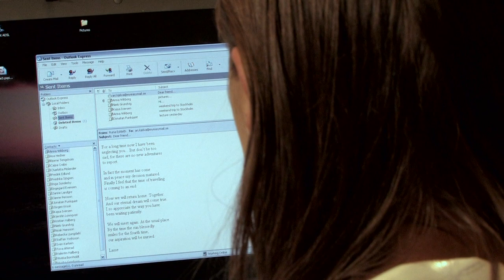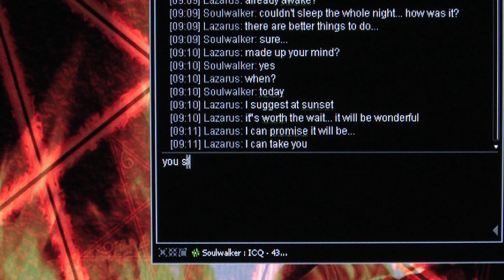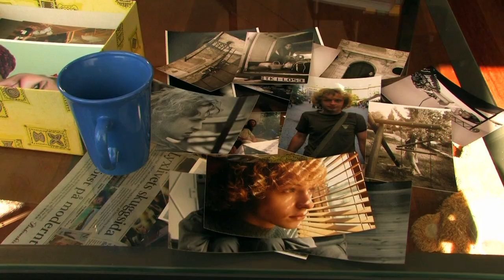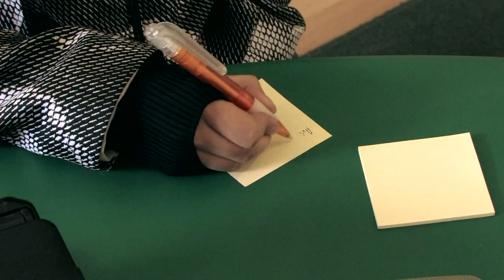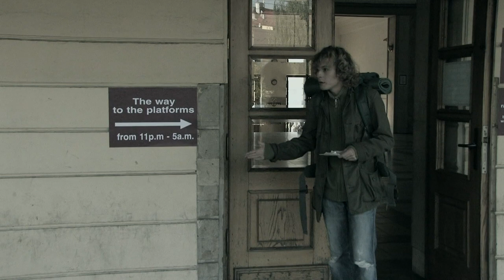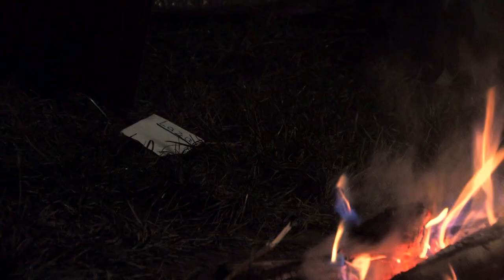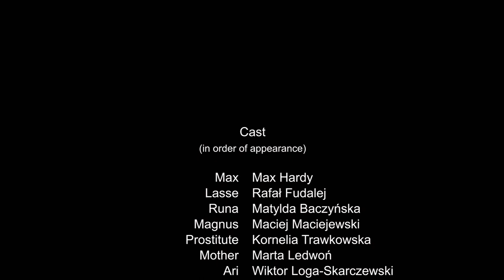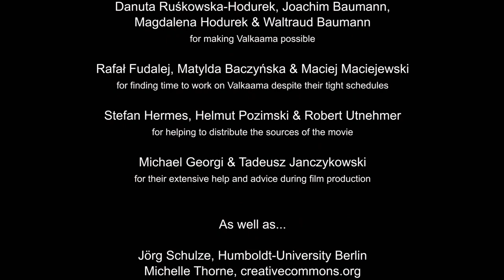Finnish Drama Movie in English - Valkaama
An interesting Finnish movie "Valkaama"  in English language by Tim Baumann based on the novel by Hendrik Behnisch. Open source no-budget full length feature drama.

Synopsis

A Swedish poet, Lasse, has travelled around the world for years - alone, independently, restlessly. His heart knows no home except one that a prophecy from his childhood revealed to him: Valkaama, a mysterious place in northern Finland.

Lasse always longed to settle there one day, along with Ari, a good friend bound to a wheelchair. In time, Lasses's travels have lost their youthful innocence. He decides to go on one last great journey with Ari. Meanwhile Ari gets in touch with someone who abruptly changes the perspective on his own destiny for the worse.

In recent months Lasse has been living with Runa, a privileged young woman from Halmstad. Since the tragic death of her parents she has lived alone with her brother, Max. Runa has looked upon Lasse only as a friend, but as he leaves, she becomes overwhelmed by deep-set emotions. She makes a decision to find him, regardless of the consequences.

Magnus, the man Ari got in touch with, is a cynical alcoholic from Gothenburg. The only act which brings him joy is aiding the hopeless in suicidal quests. He constantly scathes the internet to find new missions. As a prisoner of his own miserable world, Magnus often wishes to escape. His weakness prevents him breaking free and he is forced to live an empty life in a destructive symbiosis with his mother, Svenja.

Magnus sets his sights on Ari as a final victim. Ari grows impatient waiting for Lasse to return home and journey with him to Valkaama. Though he has lost the will to live, Ari consciously passes his place on Lasse's side to Magnus. His intentions remain unclear. Magnus' is aware that a journey with Lasse might be the last chance to change his life for good - he decides to join Lasse. The pair find themselves venturing northwards, alongside them, a dark lie about Ari's death.

In the meantime, a hopelessly in love Runa, tries to lighten the past of Lasse. She travels to Gothenburg attempting to piece the parts of the puzzle together, but soon comes to a dead end. Lasse suddenly calls. He seems to be in big trouble and in an instant Runa is on her way to Lapland. She finds the unlikely fellows and witnesses them in an encounter of realisation concerning interwoven pasts. Pasts they were entirely unaware of.

The prophecy is finally fulfilled, but in a way Lasse could never have predicted. A few fateful hours in the Finnish wilderness change the lives of three travellers forever...

(Hendrik Behnisch, Lynn Gray)

Valkaama = valkama (Finnish: home) + kaamos (Finnish: polar night).